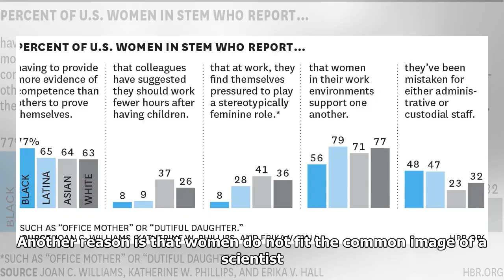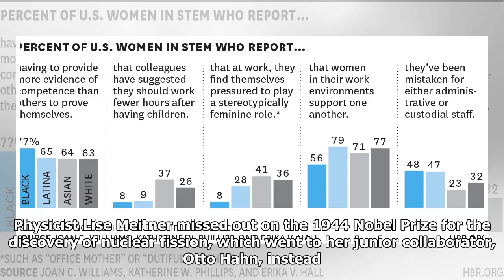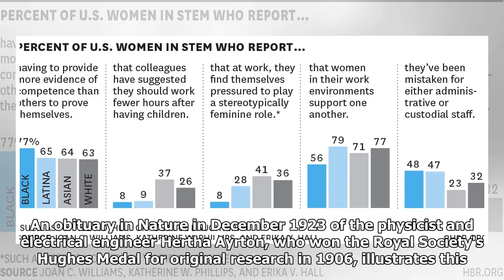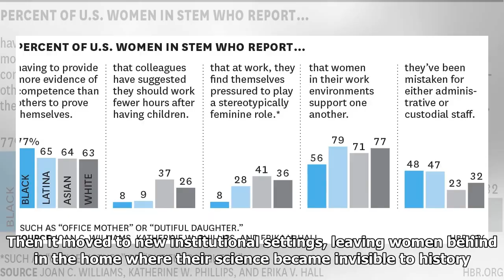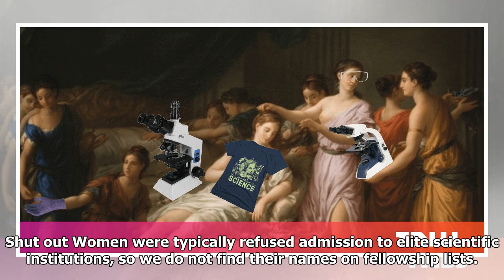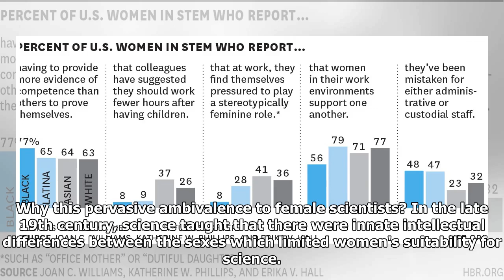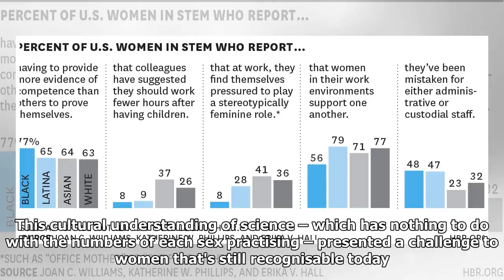Women have been written out of science history – time to put them back